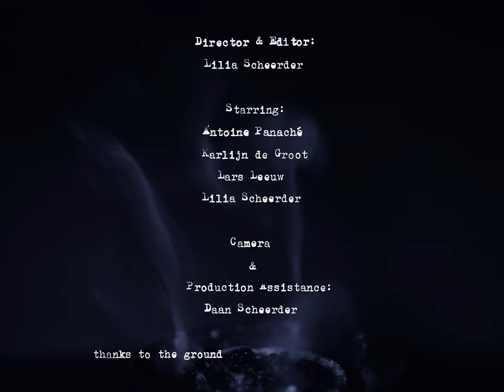Antoine Panaché - Yesod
(censored version)
cc Hemelsteen Producties 2023

Directed + edited by Lilia Scheerder
Starring Antoine Panaché, Karlijn de Groot, Lars Leeuw, Lilia Scheerder.
Production assistance + camera by Daan Scheerder

Recorded February-March 2023 at St. Trudo Cemetery and Toterfout, NB, NL.

Track mastered for video by Nÿland at 4 & Rising